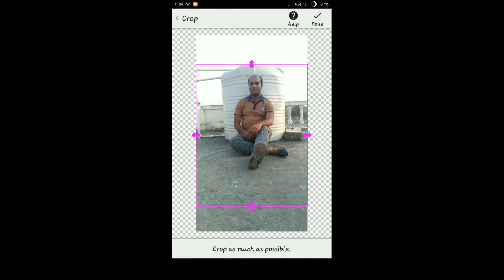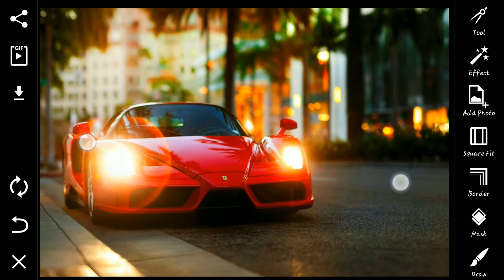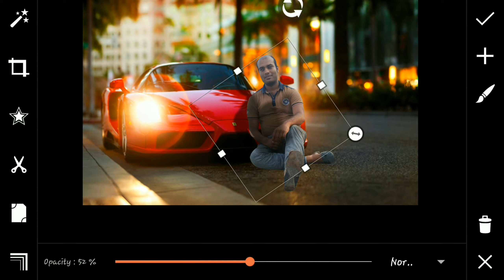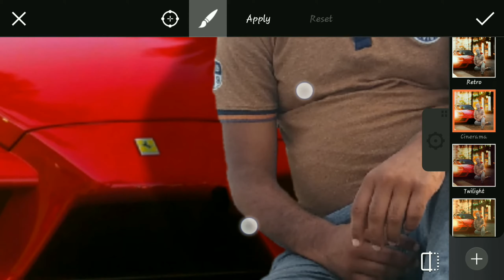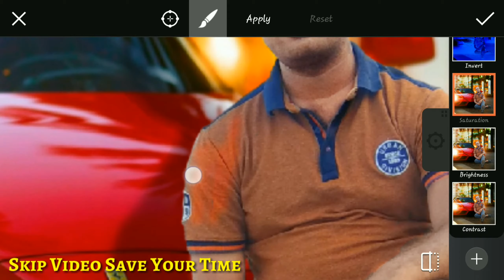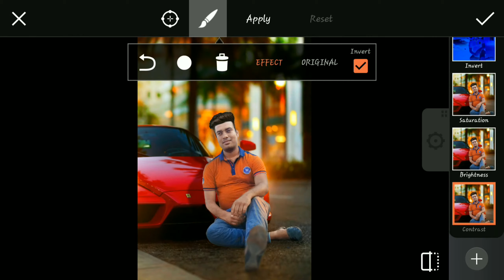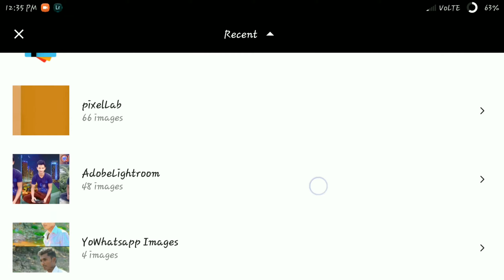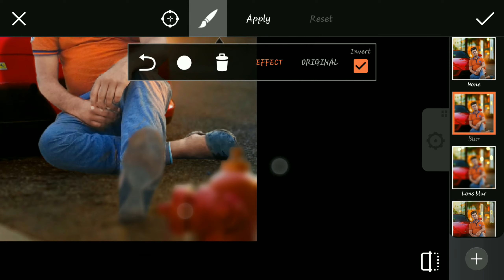Picsart Car Editing | Picsart Background Change | Best Editing Tutorials | Hindi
In This Video I Am Showing  How Make Car Poster  Add Your Picture In Background Perfectly In Picsart Android App 👍

Note :- Low Price For DSLR Picture

 Video SCHEDULE :  3 Or More Video / Week At Evening

background
photo
picture
image
PicsArt
blur photo
blur photo background
blur image
picsart,
cb edits,
best pic editing,
best editing,
image editor,
horror editing,
horror effects,
picsart Manipulation,
best pic editing,
best editing,
image editor,
photo editor software,
Photo editing programs,
Photo editing softwares,,
Easy photo editing software,
Photo image editor,
Photo effects free
Professional photo editing software,
tutorial,
lightroom tutorial,
mobile edit,
android,
photoshop,
editing tutorial,
cb edit, picsart tutorial,
 latest editing,
heavy edit,
colour splash,
best photo editing,
Photography,
picsart Manipulation,
best photo editing, best pic editing,
best editing,
image editor,
How to edit photo,
Picsart crack,
PapPya gaikwad,
Picsart Editing,
aj production myp,
ajproductionmyp,